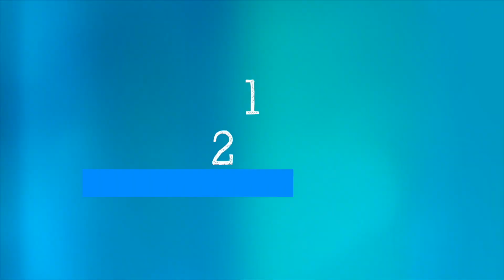WHO’s Science in 5 on COVID-19: Vaccines and children - 13 May 2022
Episode #71

What is WHO’s recommendation for COVID-19 vaccines for children? What does the evidence tell us about safety of these vaccines for children? If you live in a country where this vaccine is not available to children, how can you keep your child safe from COVID-19? WHO’s Chief Scientist Dr Soumya Swaminathan explains in Science in 5.